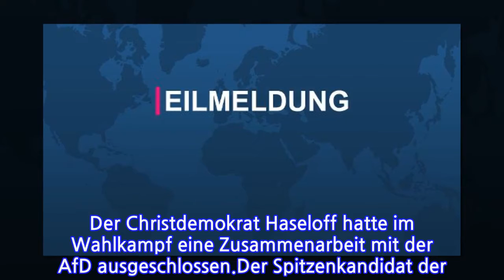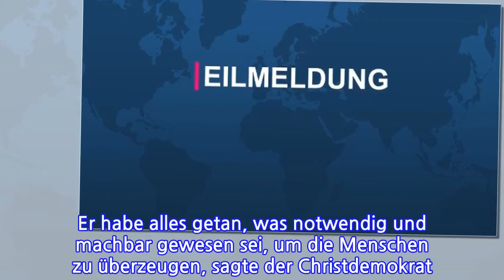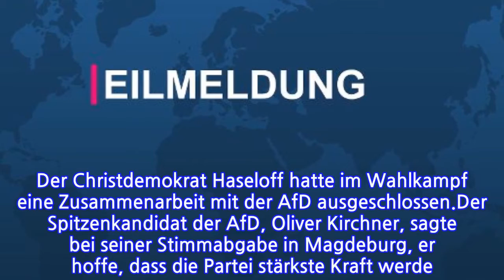Landtagswahl in Sachsen-AnhaltErstePrognosesiehtCDUdeutlichvorAfD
Die deutsche Politik schaut gebannt nach Sachsen-Anhalt: Die CDU bleibt dort wenige Monate vor der Bundestagswahl stärkste Kraft. Der Vorsprung in den ersten Prognosen zur Landtagswahl ist dabei deutlich größer als erwartet.Bei der Landtagswahl Sachsen-Anhalt deuten erste Prognosen auf einen überraschend klaren Sieg der CDU von Ministerpräsident Reiner Haseloff hin. Die Union kommt in der Prognose der ARD (Stand: 18 Uhr) auf 36 Prozent. Die Alternative für Deutschland liegt mit 22,5 Prozent erneut als zweitstärkste Kraft dahinter.Linke und SPD verlieren im Vergleich zur letzten Wahl und liegen bei 11 bzw. 8,5 Prozent. Das Ergebnis der Grünen ist voraussichtlich weniger stark als erhofft, die Prognose sieht sie bei 6,5 Prozent. Die FDP kehrt hingegen wahrscheinlich in den Landtag zurück und schafft die Fünfprozenthürde (6,5 Prozent).Rund 1,8 Millionen Menschen in Sachsen-Anhalt waren aufgerufen, ein neues Parlament zu wählen. Der Ausgang wurde bundesweit mit Spannung erwartet. Es ist die letzte Landtagswahl vor der Bundestagswahl im September. Die Stimmabgabe des Ministerpräsidenten und auch anderer Spitzenkandidaten von Parteien wie der AfD wurden begleitet von einem großen Medieninteresse.Ministerpräsident Reiner Haseloff trat in Wittenberg an die Wahlurne. Der CDU-Politiker und Spitzenkandidat der Union im Land wurde in seiner Heimatstadt von seiner Frau Gabriele begleitet. Er habe alles getan, was notwendig und machbar gewesen sei, um die Menschen zu überzeugen, sagte der Christdemokrat. Dieser Sonntag sei der Tag der Wähler.In Sachsen-Anhalt regieren seit 2016 die CDU, die SPD und die Grünen zusammen als Deutschlands erste sogenannte Kenia-Koalition. In Umfragen hatte sich lange vor der Wahl ein Duell zwischen CDU und AfD abgezeichnet, vereinzelte Prognosen sahen beide Parteien gar gleichauf. Der Christdemokrat Haseloff hatte im Wahlkampf eine Zusammenarbeit mit der AfD ausgeschlossen.Der Spitzenkandidat der AfD, Oliver Kirchner, sagte bei seiner Stimmabgabe in Magdeburg, er hoffe, dass die Partei stärkste Kraft werde. "Ich würde mir wünschen, dass das hier auch ein richtungsweisendes Ergebnis für die Bundestagswahl wird." Er sei allerdings auch mit einem Ergebnis zwischen 22 und 26 Prozent zufrieden.Die CDU hatte vor fünf Jahren 29,8 Prozent der Wählerstimmen in Sachsen-Anhalt bekommen. Die AfD kam 2016 auf 24,3 Prozent. Die Linke bekam 16,3 Prozent der Wählerstimmen, die SPD 10,6 Prozent und die Grünen 5,2 Prozent. Die FDP scheiterte mit 4,9 Prozent an der Fünfprozenthürde.
INFORMATION
• Source: t-online